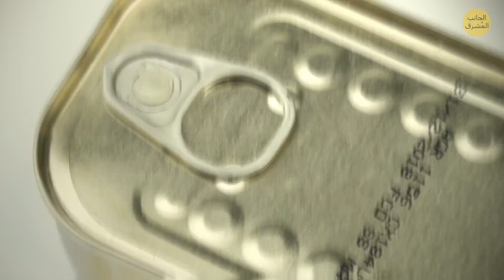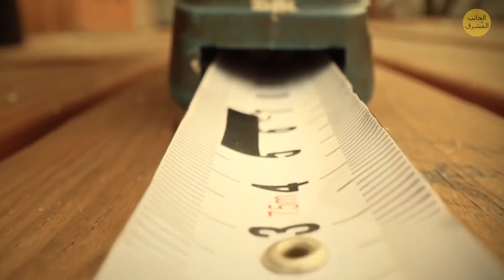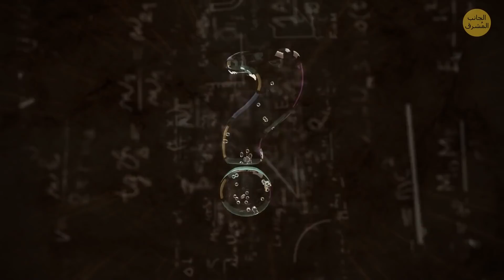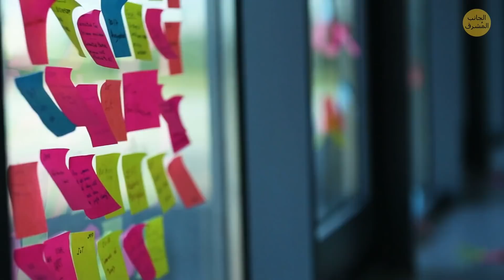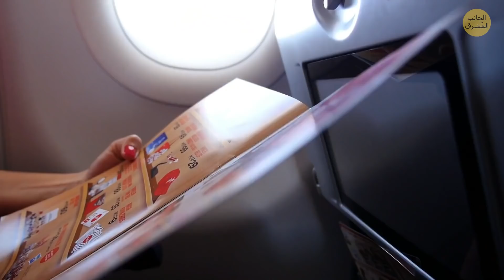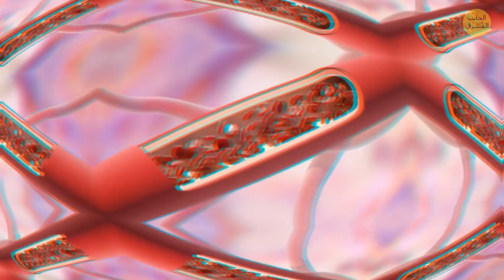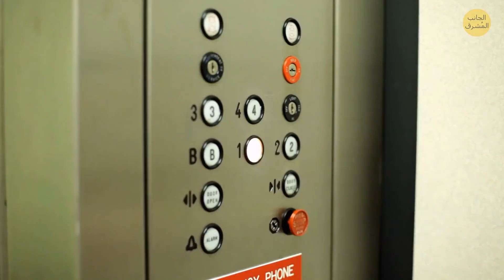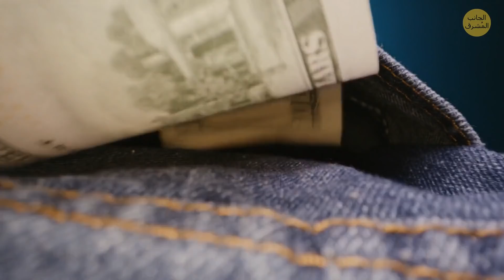ما الغرض من تلك التفاصيل الصغيرة؟